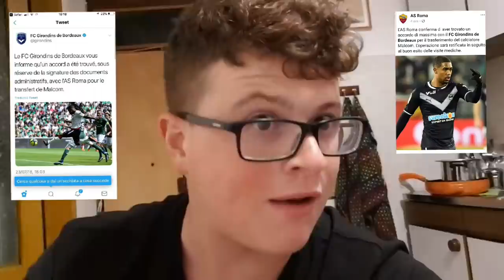[SUPERSFOGO] MALCOM NON PARTE... BARCELLONA TI ODIO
Che palle..